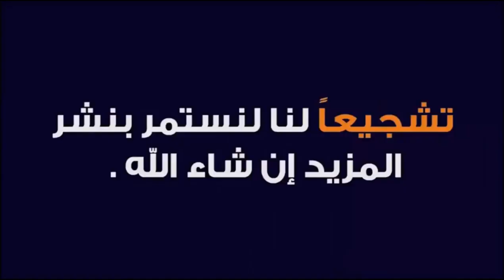أغانى أجنبية تحفيزية للجيم 2021-بدون حقوق طبع ونشر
في هذا الفيديو موسيقى حماسية بدون حقوق ويمكن استخدام موسيقى حماسية بدون حقوق للمونتاج موسيقى حماسية بدون حقوق طبع ونشر, موسيقى حماسية موسيقى مجانية للمونتاج ويمكن استخدامها موسيقى حماسية للمونتاج و للوصول إلى المزيد من الموسيقى  بدون حقوق ابحث في  قناتى